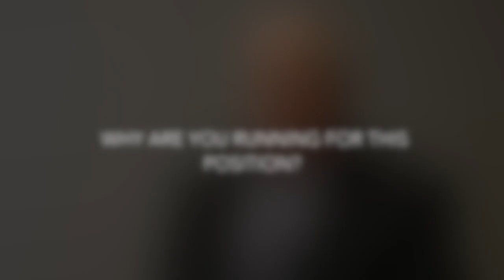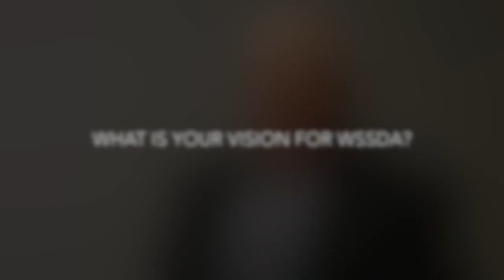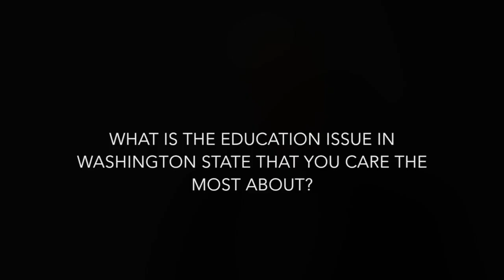Candidate Keith Clark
Director Clark, candidate for vice president of the WSSDA Board, answers three important questions.